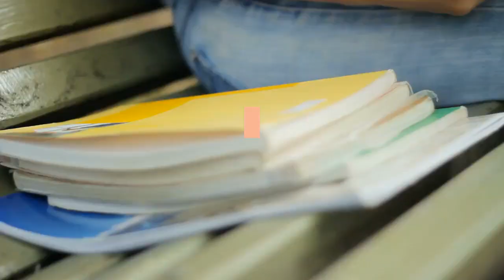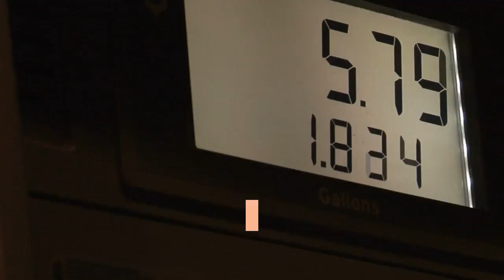Multi-Month Bull Signal on XRP Hints At Astronomical Alt Season Gains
The native cryptocurrency asset to the Ripple protocol, XRP, may be poised for major upside against Bitcoin if a multi-month bull signal triggers an explosive move. The surge in XRP could be the spark that ignites another major alt season that has been brewing over the course of the bear market, leading to astronomical gains not seen since the crypto bubble popped. XRP has now broken out from an over 680-day downtrend and bear market, causing the asset to surge by as much as 90% since the start of the year before a pullback erased a small portion of the 2020 rally. But the rally is only just getting started. After two years of a bear market to break free from, buy pressure and bullish momentum has been built up and is just waiting to escape to go on an insane run not seen since before the crypto bubble. Related Reading | Ready For Liftoff: Two-Year Downtrend Breakout Could Lead to $14 XRPThe breakout is a clear as day reversal according to a top crypto analyst, and points to surging volume and a backtest of resistance confirming as support as factors that will push XRP much higher in the coming weeks. With a retest of the trend line breakout now behind us, the analyst is confident that anyone who entered below 32 cents will be happy with their entry for the long-term. XRP is also looking extremely bullish on BTC trading pairs, and a bullish divergence only monthly timeframes that extend across most of 2019 into 2020 could be signaling a massively powerful move in the days ahead. The analyst says that “something is brewing in the alt markets” and that very well may end up being an alt season that will shock the world with the enormous wealth that’s generated in a short amount of time. If the bull div confirms, it could cause the number three cryptocurrency by market cap to explode against Bitcoin on the XRP/BTC pair. In the past, when such a breakout occurred, XRP rose nearly 2,000% against Bitcoin. The last time this happened, it followed an ABC correction according to Elliott Wave Theory. The latest downtrend appears to have also just completed an ABC correction, and a repeat of the 2017 crypto bubble could follow next with an explosive, nearly 2,000% movement in the days ahead. Should this happen, XRP would likely reach a new all-time high, or at least come close to retesting its previous all-time high set at over $3 per XRP token. Upside targets beyond the previous all-time high reach as high as $14 per token.